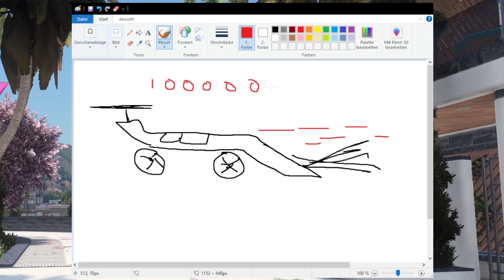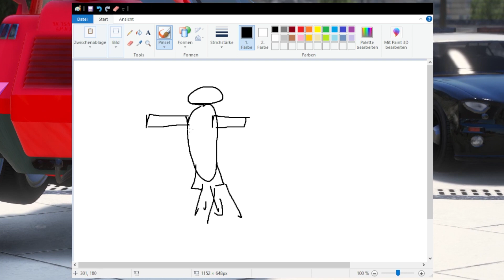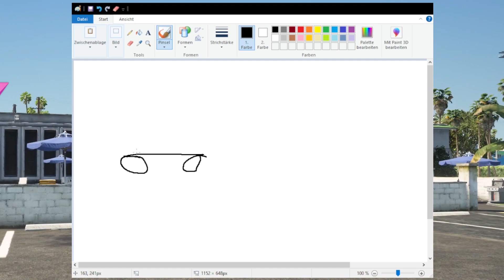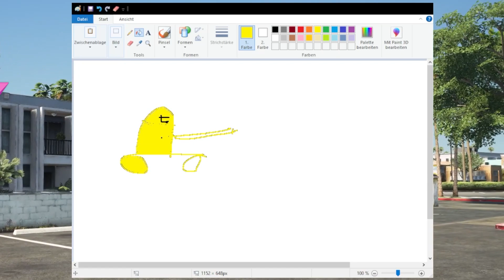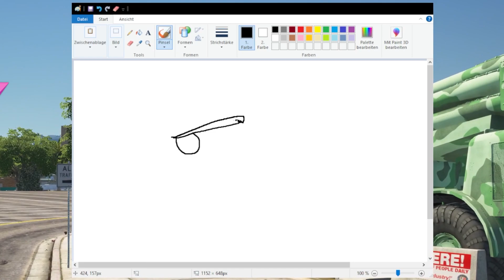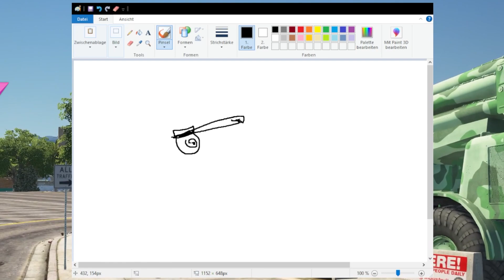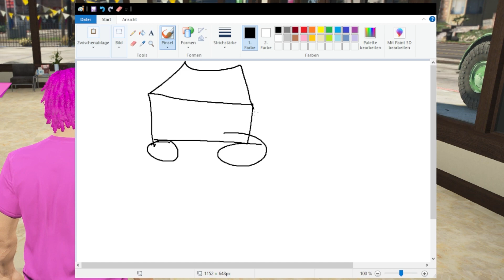Was Immer ich ZEICHNE wird REAL in GTA 5 RP!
⭐Wir spielen GTA 5 Roleplay und was immer ich zeichne wird real!
Timmi zeichnet und es wird lebendig in gta 5